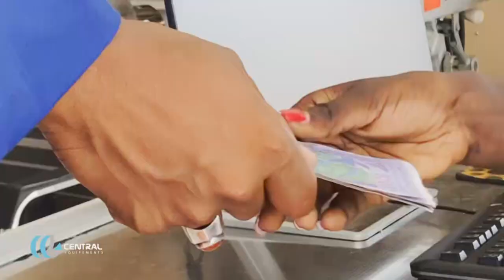Episode 15 Diourbel Parté 2 JAAR JAARI SERIGNE TOUBA WADIAL GRANDE MAGAL DE TOUBA 2023